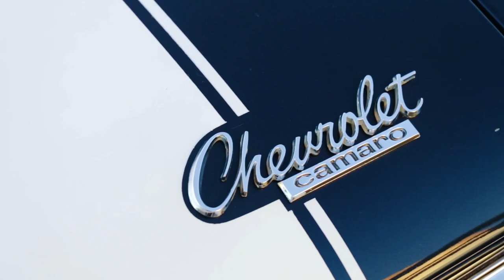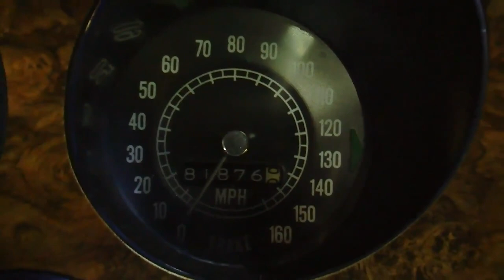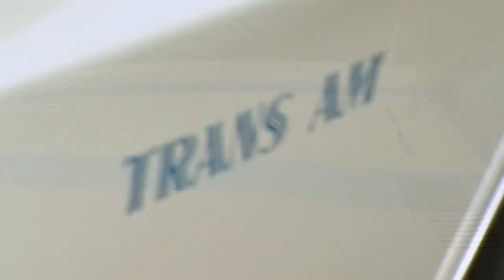Camaro Vs. Firebird - Muscle Car Of The Week Episode 370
Two of the most popular Muscle Cars were introduced for the 1967 model year, and although they are technically cousins, the Chevrolet Camaro and Pontiac Firebird both have very loyal, and different followings.

Built of GM’s new “F” body platform, the Camaro and Firebird share some basic DNA, including the unibody design utilizing a body tub with a bolt-on front subframe to locate the front suspension and engine cradle.   They share common sheet metal underneath the skin, including the floors, firewall, trunk floor, rocker panels, and some bracing.    The leaf spring rear suspension design is shared, as is the glass.    But that’s about where the sharing ends.

The Camaro hit the streets fully armed to go after the wildly successful Ford Mustang, and that was not by coincidence.   The Mustang was mopping up youth market sales like crazy, and had a 3 year head-start on any comparable GM product, so Chevrolet had to bring all they could to the fight.   And that they did, with the introduction of the 1967 Camaro Z/28 and Camaro SS models.    The Z was a TransAm road-race inspired hot rod powered by a high-revving 302 cubic inch V8 making an advertised 290 HP, rolling on 15” wheels and performance suspension.    It’s one of the pinnacle Camaros ever, and one of the few new-launch cars that got everything right.

Pontiac was marketed as an upscale performance brand, and when they rolled out the new for 1967 Pontiac Firebird, they were targeting a slightly more sophisticated buyer.   The Firebird was going after the Mercury Cougar and Plymouth Barracuda crowd, with burlwood trim and loads of comfort and convenience options.

But the ‘Bird didn’t skimp on the performance goodies, as evidenced by this 1968 Ram Air II Firebird.    This is a pretty bare-bones car, with no power windows or air conditioning, and a no-nonsense dark green paint scheme with black steel wheels and dog-dish hubcaps.   But under the hood lives the Pontiac 400 HO Ram Air II V8, capable of 340 HP and 430 lb. ft. of torque.

Of course, Camaros were also offered with big-inch V8s, like this flashy 1967 L78 SS 396 car, an 11:1 compression, aluminum intake, 4-barrel high-lift cammed big block Chevy that kicked 375 HP and 415 lb. feet. of sand in the face of those who dared to approach.

Although they share some of the same bones, the Camaro and Firebird styling is distinctive enough to differentiate the cars.   Firebirds always had a pointier, more “beak” like nose, while Camaros have more of a traditional grille.

For 1969, Firebird shed it’s conservative feathers and turned up the Wow with the 1969 Trans Am, it’s own version of a street-going road racer inspired by the racing series of the same name.   And although you could get this striped and spoilered new ride with a raucous Ram Air IV V8 under the hood and performance tuned suspension, Pontiac didn’t lose sight of their customers desires for a comfy ride inside.    The new Trans Am looked like nothing else on the road, and further distanced itself from it’s Chevrolet cousin.

The ‘69 Camaro also got a visual tune-up, with a wider body and speedy lines trailing the wheel openings, and the SS and Z/28 models continued to perform.   Specialty dealers like Yenko Chevrolet worked the system to offer the 427 V8 in the Camaro, an option that was technically not available in the car.   However, Chevrolet did produce some C.O.P.O. 427 cars and 13.8 handfuls of ZL1 all aluminum 427 cars for drag racing purposes, and those legends live on today.    It would have been cool to see similar Firebirds or Trans Ams built with competition parts right from the factory.

So which do you prefer, the racier first generation Camaro, or the refined and stylish Firebird?

Alexa:  "Play V8 Radio Podcast"

Amazon Music